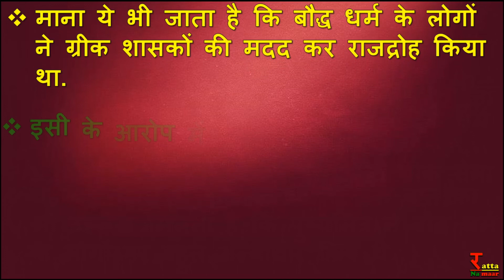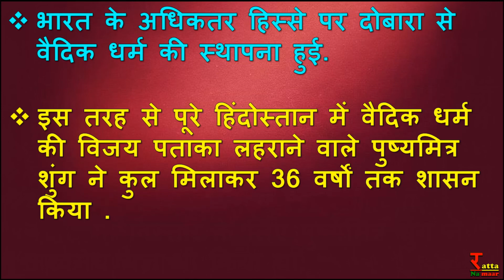एक था पुष्यमित्र शुंग ll Pushyamitra shung ki kahani ll story of Pushyamitra , Ratta na maar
एक था पुष्यमित्र शुंग ll  Pushay mitr shung ki kahani ll story of Pushay mitr , Ratta na maar
Attribution: